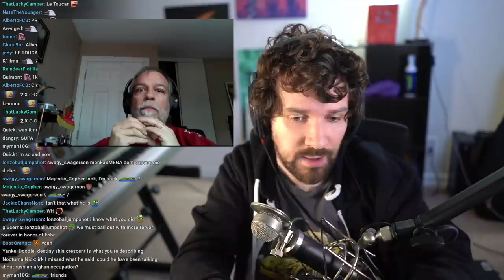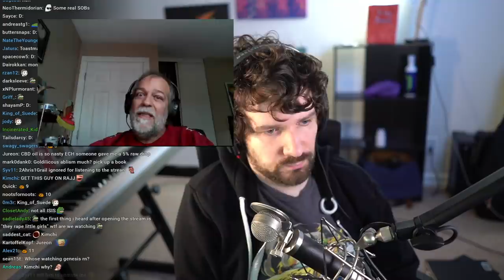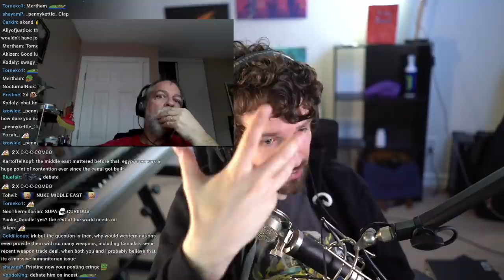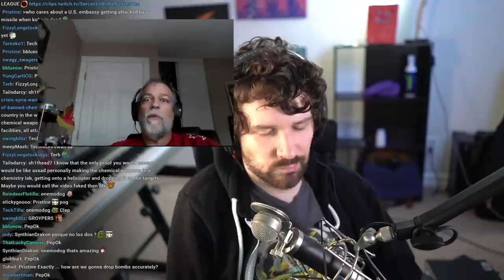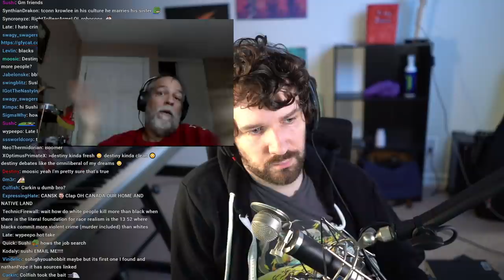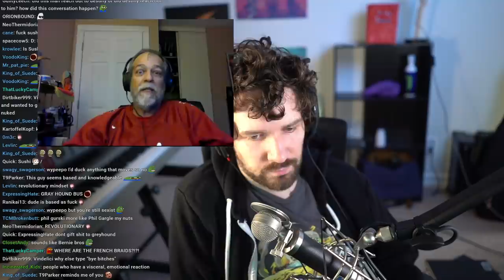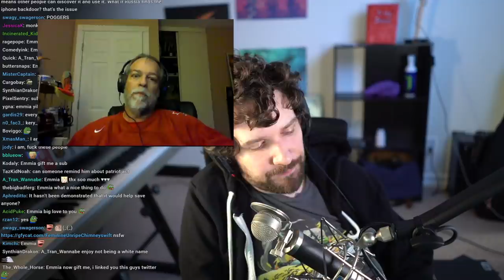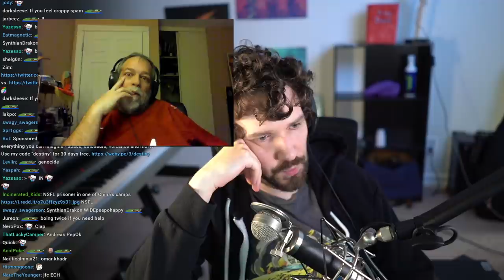Discussion with terrorism/radicalization expert Phil Gurski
Click▼